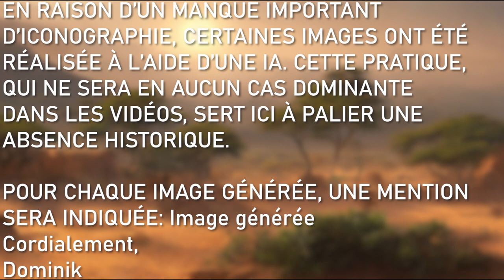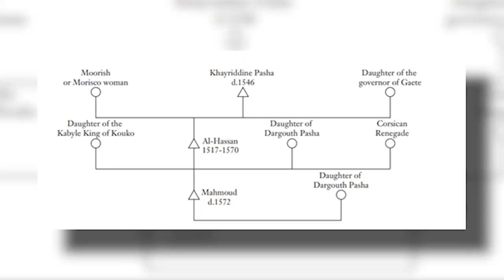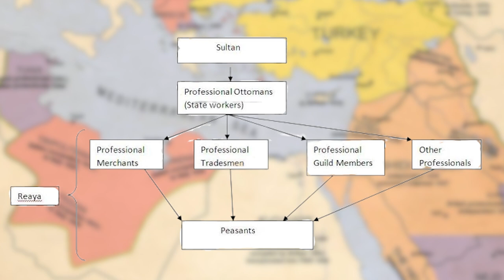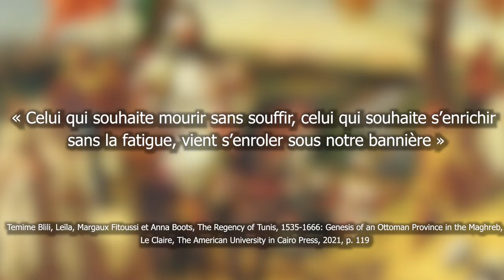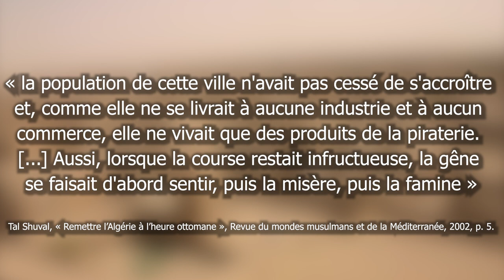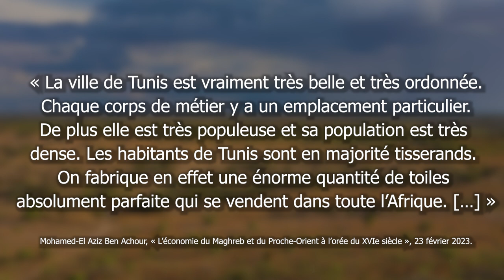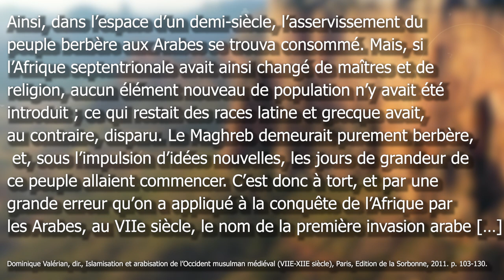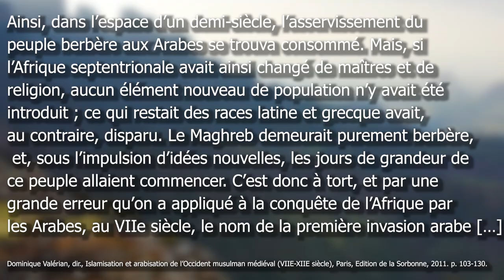Ottomans au Maghreb: une Afrique qui disparaît? [LH25]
L’histoire de l’Afrique s’inscrit dans une historiographie particulière et peu flatteuse. Longtemps vue par les historiens comme étant une région marquée par l’absence d’histoire, le visage de l’Afrique tend peu à peu à se sortir d’un œil occidental dominateur. Nous allons ici déambuler dans les régions chaudes d’Afrique afin d’en faire ressortir les changements socioculturels apportés par ce fameux Empire ottoman.

Avec Dominik Lagacé, étudiant au baccalauréat en Histoire à l'Université de Sherbrooke
Rédaction: Dominik Lagacé
Montage: Dominik Lagacé

Chapitres
0:00 Introduction
1:00 C'est quoi le Maghreb?
2:55 Une politique complexe
8:45 Dans  le quotidien des habitants
11:15 Une économie modifiée
15:04 Le visage de la religion
19:18 Outro

Sources
De Grammont, Humbert, Histoire d’Alger sous la domination turque, Cambridge, Université de Harvard, 1887, 420 p.

Études spécialisées
Nicoué, Gayibor T., Dominique Juhé-Beaulaton et Moustapha Gomgnimbou, L’écriture de l’histoire en Afrique : L’oralité toujours en question, Paris, Karthala Editions, 2013, 456 p.
Temime Blili, Leïla, Margaux Fitoussi et Anna Boots, The Regency of Tunis, 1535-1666: Genesis of an Ottoman Province in the Maghreb, Le Claire, The American University in Cairo Press, 2021, 264 p.
Raymond, André, « La conquête ottomane et le développement des grandes villes arabes », Revue du monde musulman et de la Méditerranée », no 27, 1979, p. 115-134.
Shuval, Tal, « Remettre l’Algérie à l’heure ottomane », Revue du mondes musulmans et de la Méditerranée, 2002, p. 1-22, Remettre l'Algérie à l'heure ottomane. Questions d'historiographie (openedition.org).
Tabard, René, « Théologie des religions traditionnelles africaines », Recherches de Science Religieuse, vol 96, 2008, p. 327-341.
Valérian, Dominique, dir., Islamisation et arabisation de l’Occident musulman médiéval (VIIE-XIIE siècle), Paris, Edition de la Sorbonne, 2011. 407 p.
Tabard, René, « Religions et cultures traditionnelles africaines », Revue des Sciences Religieuses, vol 84, no 2, 2010, p. 191-205.
Documents audios, visuels ou numériques, sites Web
TV5 MONDE, « Histoire – La présence turque en Afrique », YouTube, 27 février 2018, Histoire - La présence turque en Afrique - YouTube.
Aziz Ben Achour, Mohamed-El, « L’économie du Maghreb et du Proche-Orient à l’orée du XVIe siècle », 23 févier 2023, Mohamed-El Aziz Ben Achour: L’économie du Maghreb et du Proche-Orient à l’orée du XVIe siècle (leaders.com.tn).
Georgeon, François et Robert Mantran, « Empire ottoman », Encyclopédie universalis, [s. d.], EMPIRE OTTOMAN, les origines et les débuts de l'Empire ottoman - Encyclopædia Universalis.

Noé, Jean-Baptiste, « L’Islam au Maghreb : cultures et politiques », Conflit : Revue de Géopolitique, [s. d.], L'Islam au Maghreb : cultures et politiques | Conflits : Revue de Géopolitique (revueconflits.com).

Extraits vidéos
Les Plus Beaux Paysages D'AFRIQUE |Africa 4K - Village Relaxation Film With Calming Music - YouTube
Africa 4K - Scenic Relaxation Film With Calming Music - YouTube
The Beauty of Africa | landscapes and wildlife - YouTube

Musiques
TRADITIONAL AFRICAN Music FOLK Music INSTRUMENTAL for Relaxing Studying & Ambience - YouTube
Classical Ottoman Music - YouTube